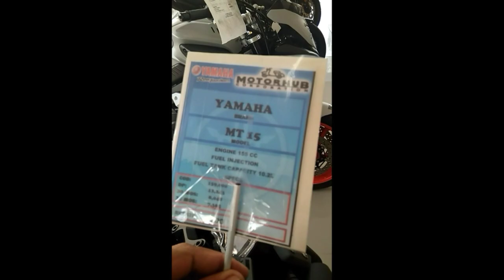Mag canvass muna ng motor | YamahaR15 v3 | MT-15 | Alin ba???🤔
Plano ko bumili ng bagong motor, Yamaha R15 or MT-15 ano guys ano Ang mas maganda sa palagay nyo?